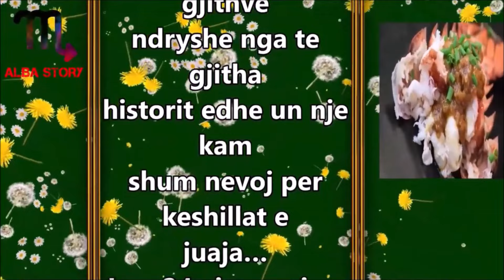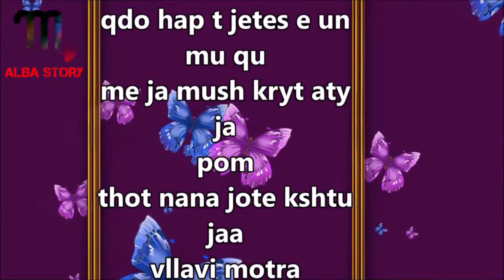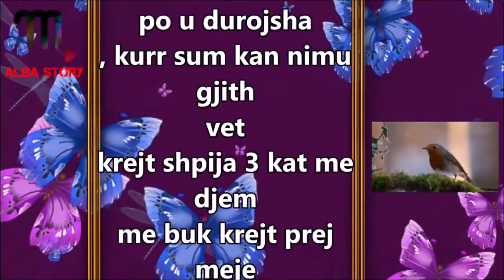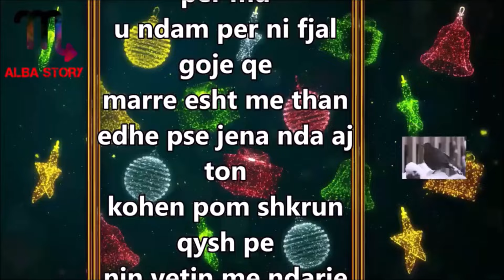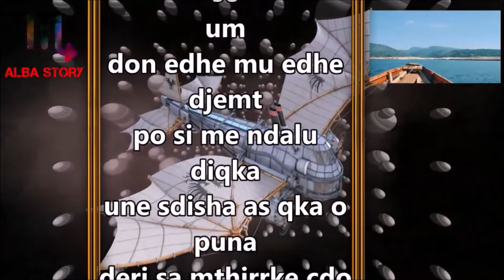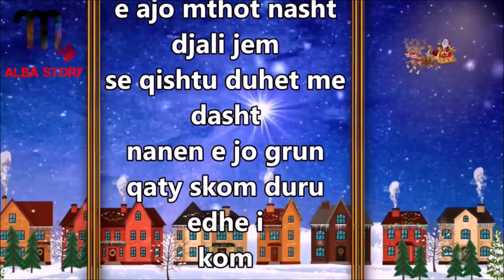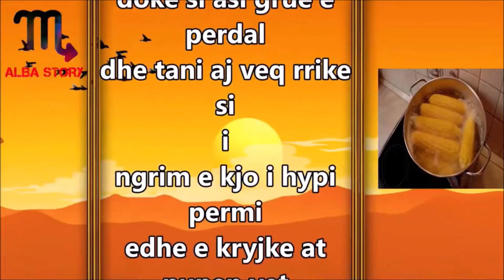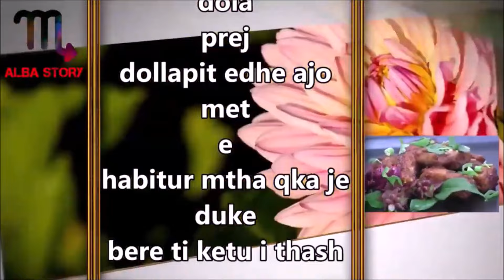Burri im ishte me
Burri im shkoi ne vizite me Nenen e tij tek disa te aferm